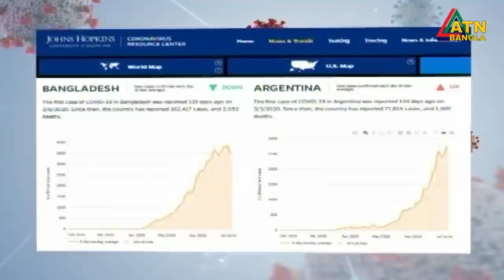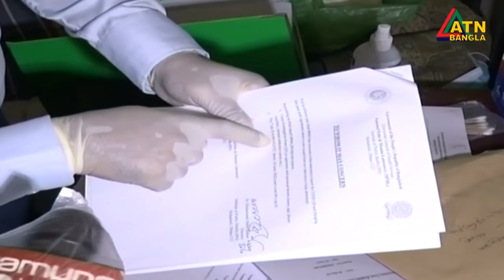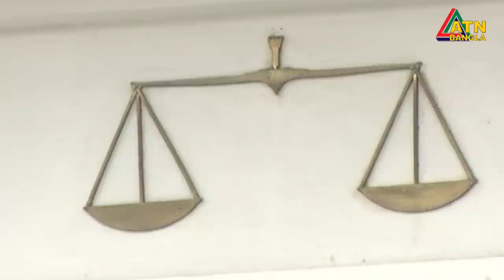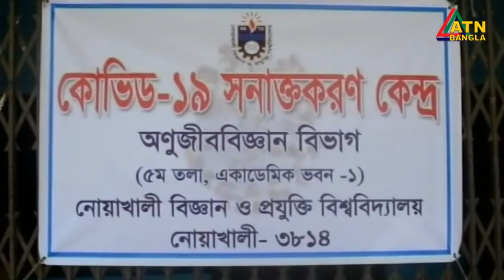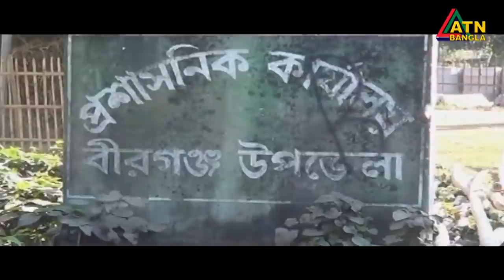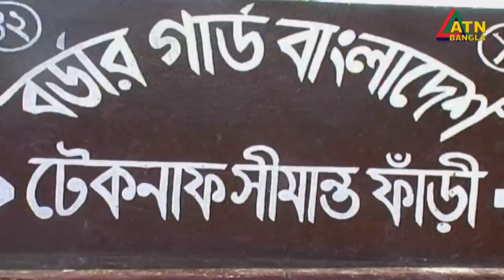এটিএন বাংলা সন্ধ্যা ৭টার সংবাদ । 05.07.2020 | ATN Bangla 07pm News